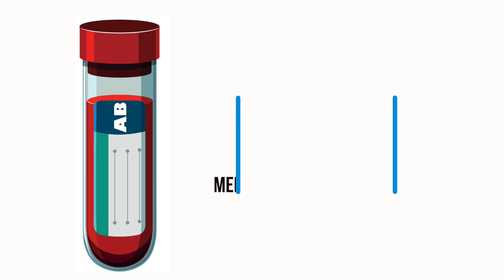Derfor fungerer blodtypedietten.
I følge blodtypedietten bør du kun spise i henhold til blodtypen din. Ellers kan det gå riktig galt. Stemmer virkelig dette?